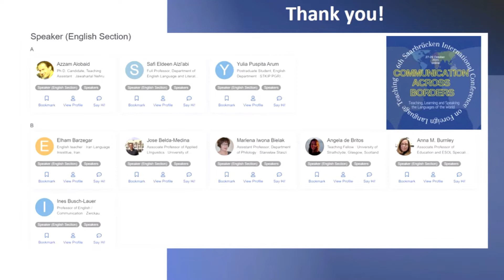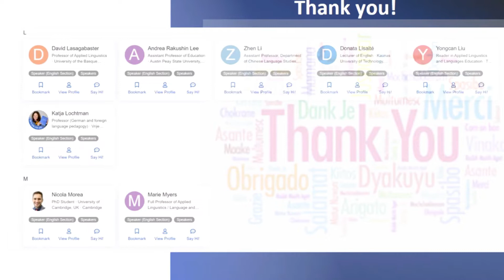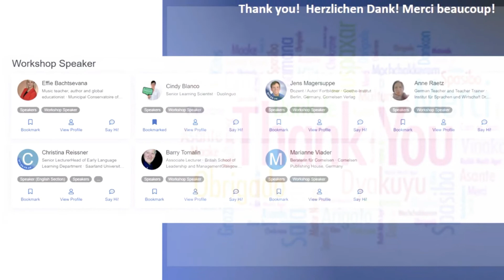6th Saarbrücken International Conference on Foreign Language Teaching: Closing Ceremony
6th Saarbrücken International Conference on Foreign Language Teaching
6. Internationale Saarbrücker Fremdsprachentagung
6e Congrès international sarrebruckois de l'enseignement des langues étrangères
online / Online/ en ligne
27 - 29 October 2021 / 27 - 29 Oktober 2021 / 27 - 29 octobre 2021

A big THANK-YOU to all our speakers, moderators and attendees for your commitment, contribution and dedication to our conference!